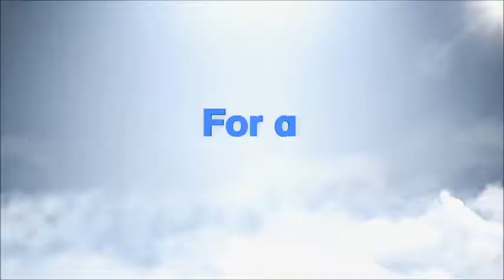The Good Place (2016-) TV Show Trailer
A woman struggles to define what it means to be good.

Series 3 out: Sep 27, 2018